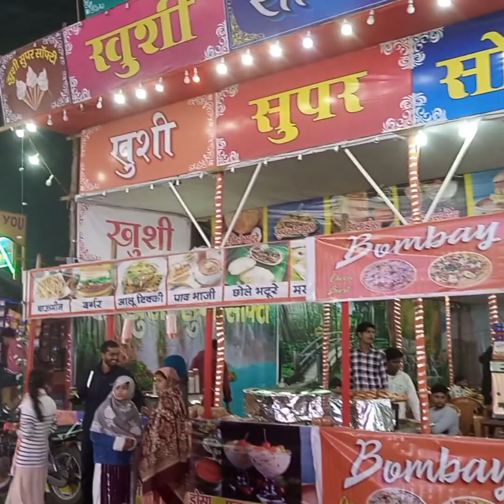new video.16.11.2023.Golu Yadav 4523 Muzaffarnagar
new videoYouTube

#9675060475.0